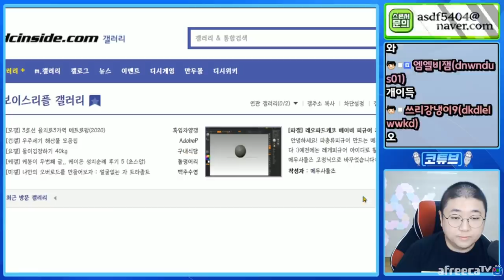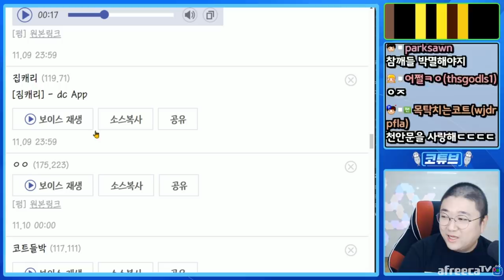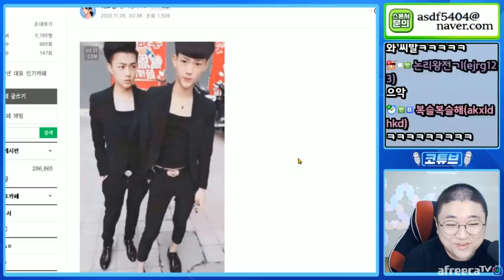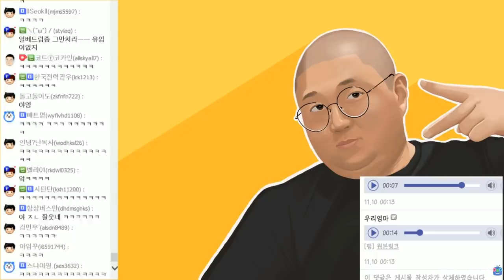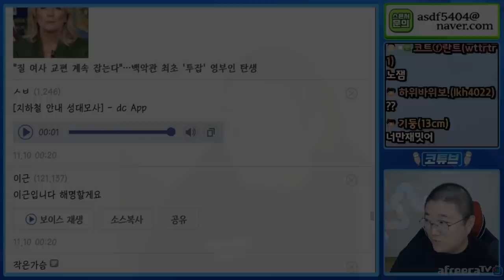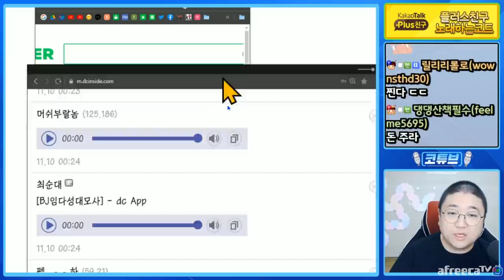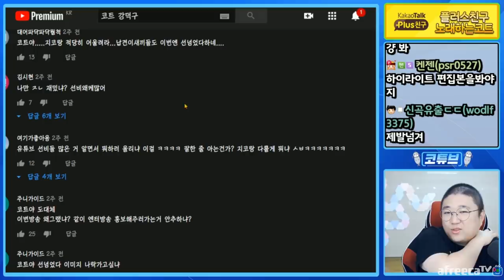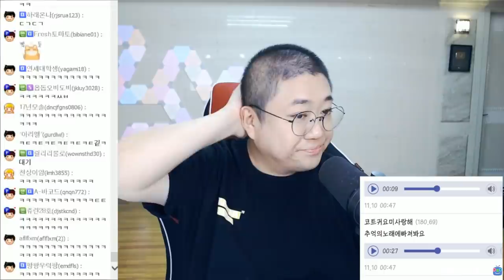성대모사능력자들 총출동 ㅋㅋㅋㅋㅋ (20.11.09-2)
[타임스탬프]
0:00 글적는중
16:48 바이스벌사
17:36 코스윙스
17:56 Ai 아름이
18:49 코트 그자체
20:52 이근 속마음(첫번째 이근)
22:36 100만 전기
23:20 종이의집 덴버 ㅋㅋ
23:30 첫경험 썰
27:06 코트 그자체 ㄹㅇ
33:18 남자들만 아는 그 소리
35:34 두번째 이근대위
38:37 세번째 이근
41:44 머쉬베놈
42:16 고 임다
44:32 지코 유튜브 그자체
53:48 ⭐️젤웃김⭐️ 이근 그자체
57:25 에이전트H
59:21 또이스벌사
1:05:22 김재선 할아버지
1:08:21 ㅋㅇㅇ
1:15:05 뜨뜨
1:15:17 겐지